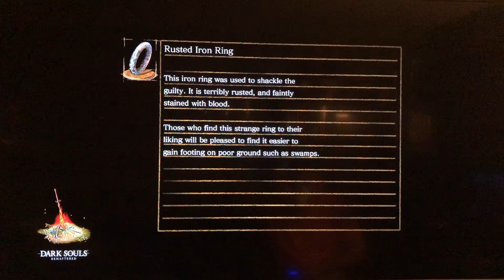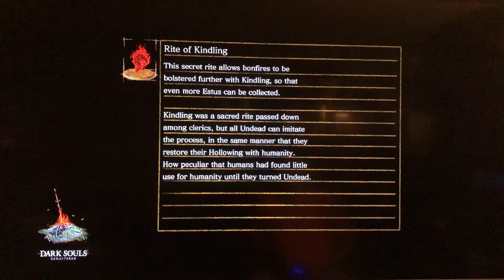Dark Souls Remastered Guided Play Through Episode 20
Hey everyone!!!  In today’s episode we finished up exploring Oolacile and took on the boss Manus.  He felled us a few times but in the end we conquered and rescued Princess Dusk, well done!!  Afterwards, we met another of Gwynns 4 Knights, Hawkeye Gough the Dragon Slayer, who helped us clip the wings of the Black Dragon Kalameet allowing us to fight it.  With that we headed into Kalameet’s lair and despite our best efforts we weren’t able to cut his tail, however, we shall return in the next episode and hopefully prove victorious!!  Lastly, we picked up the last of the pyromancies from Quelana.  Next episode we will be strictly fighting Kalameet so we can get the tail cut and if we get it quickly then we will proceed on and finish a few side tasks.